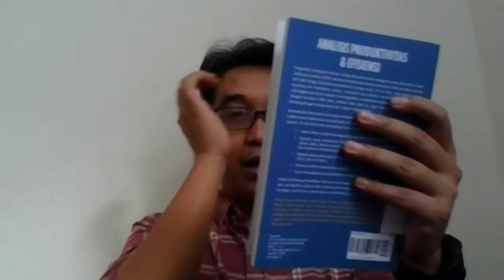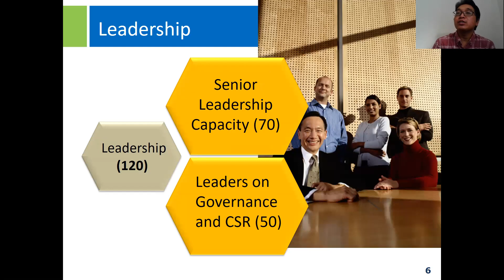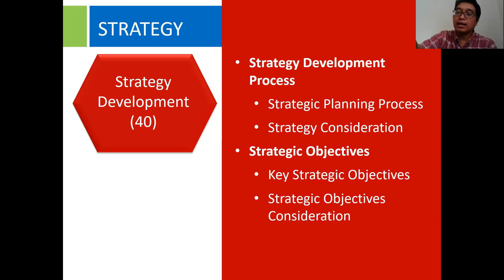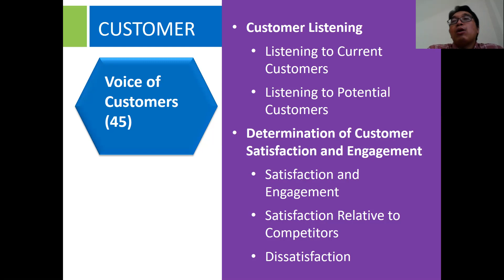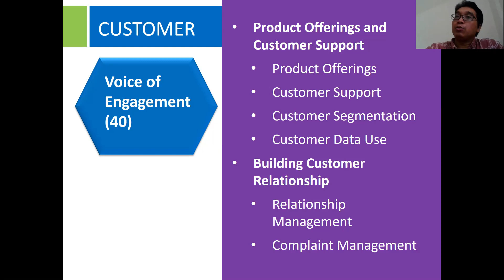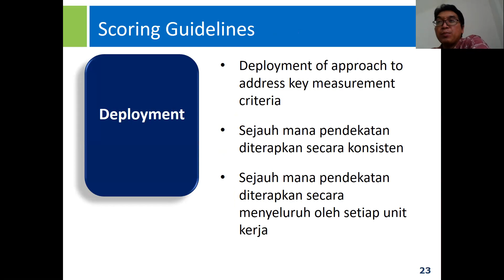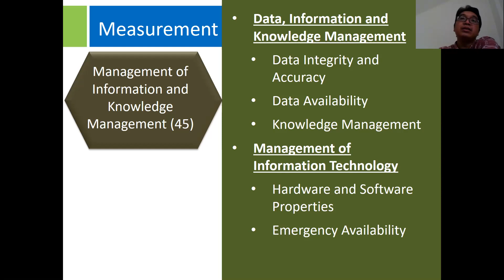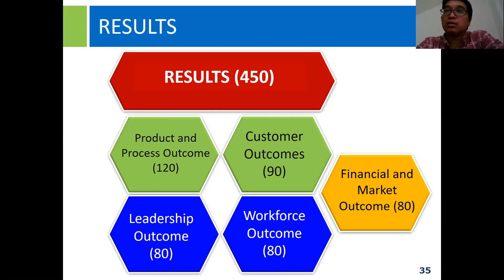Malcolm Baldrige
Deskripsi singkat tentang strategi Malcolm Baldrige Excellent Model.